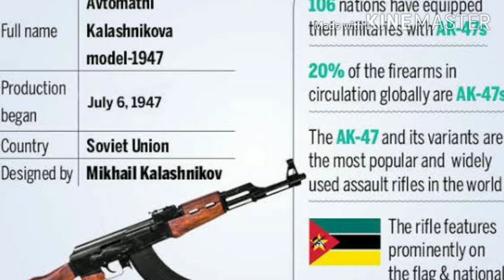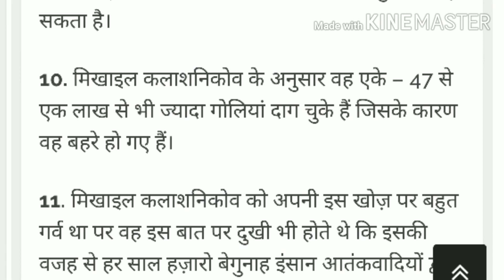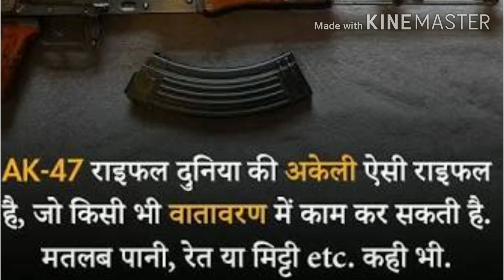How AK 47 works | History of AK 47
How AK 47 works | History of AK 47 Gun | Deadly Weapon

How AK 47 works
History of AK 47 Gun
Deadly Weapon
history of AK 47
AK 47 in Hindi
best rifle
how an AK 47 works
AK 47 gun
why AK 47 is so deadly
How many bullets are in AK 47
Mikhail Kalashnikov
1947
AK 47 facts
History of AK 47 assault rifle in hindi
History of AK 47 in hindi
story of AK 47
History of AK 47 inventor
world War
war
How AK 47 gun works in Hindi

dosto is video me maine aapko AK 47
AK 47
best rifle
AK 47 gun
Mikhail Kalashnikov
1947
AK 47 facts
world War
war
 interesting facts ko explain kia hai, ummid hai aapko video pasand aayegi.

explanation of AK 47
best gun
interesting facts about AK 47
Deepak Namjoshi
a k 47
best ak 47
ak 47 rifle
ak 47 assualt rifle
guns
machine gun
how a gun works
ak-47 rifle
akm
about ak47
kalashnikov rifle
mikhail kalashnikov biography